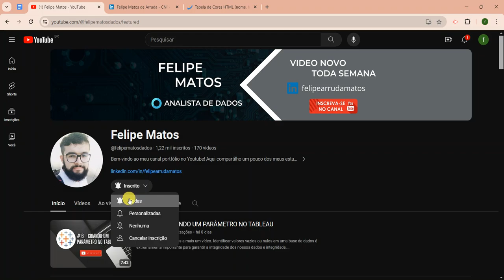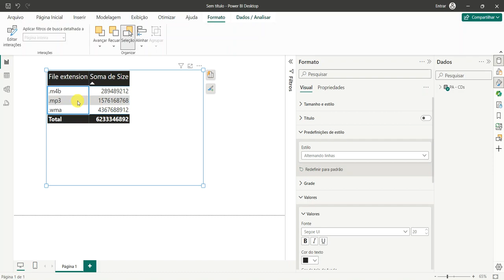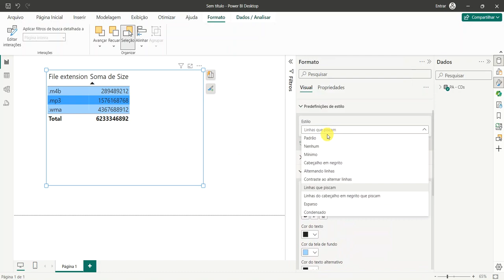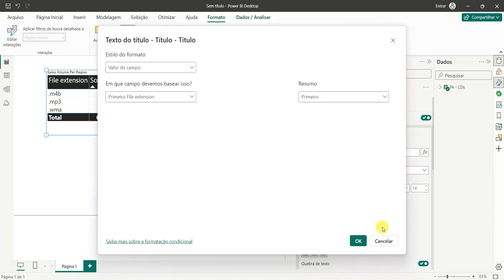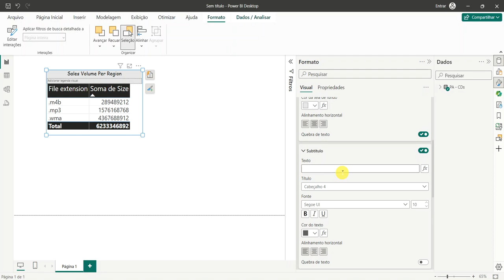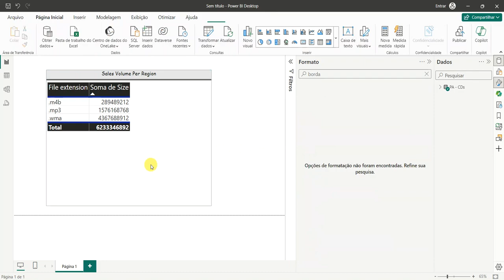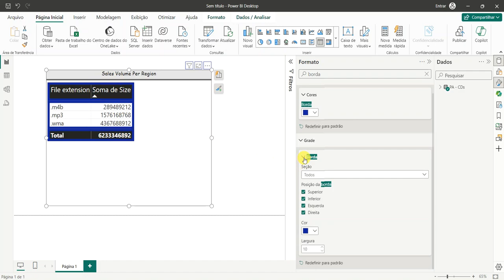VÍDEO 10 - PREDEFINIÇÕES DE ESTILO NO POWER BI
Olá pessoal tudo bem? No vídeo de hoje vamos estudar sobre Predefinições de Estilo no Power BI.